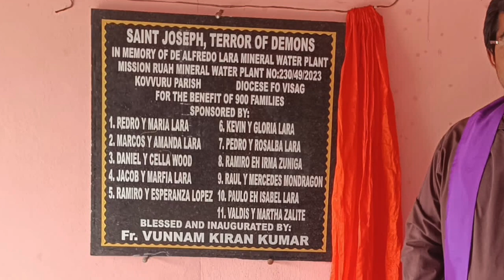INAUGURACION POZO DE AGUA EN LA INDIA. @Misión Ruah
INAUGURACION POZO DE AGUA EN LA INDIA. En memoria de Alfredo Lara.